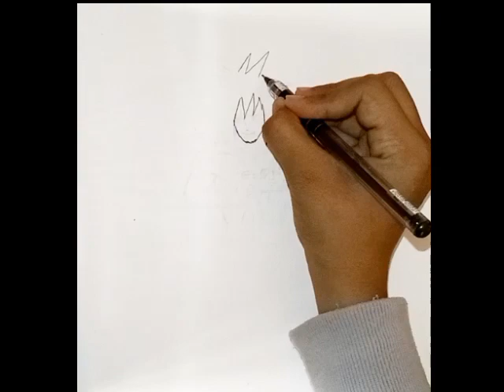How to draw Madara uchiha ✨|| Easy to draw Anime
how to draw Madara uchiha
Easy to easy Madara uchiha
draw Madara uchiha
easy drawing madara uchiha

Madara uchiha
MADARA UCHIHA

Easy drawing madara
EASY MADARA

naruto
cartooning
uchiha clan
naruto shippuden
itachi
madara uchiha edit clips

sasuke uchihanaruto rapnaruto in hindinaruto uzumaki

itachi rapnaruto song
itachi uchiha
naruto in englishmadara edititachi amvborutoitachi uchiha rapsasuke vs itachi
itachi uchiha explainednaruto amvthe life of itachi uchiha
sasuke uchiha edit 4kkakashiuchiha itachi
hokage